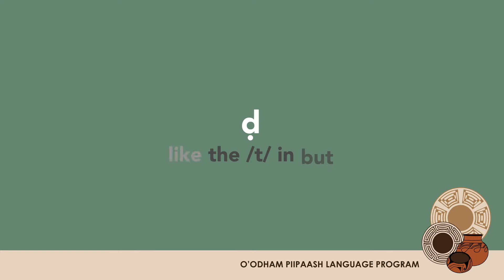O'odham / Piipaash Orthography: Consonant ḍ / t